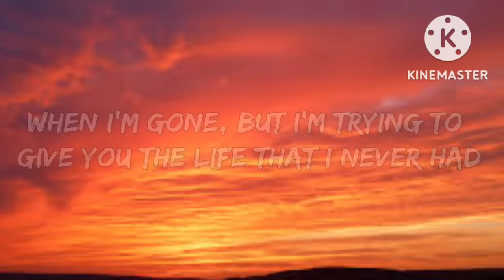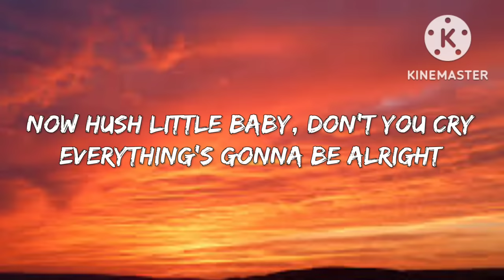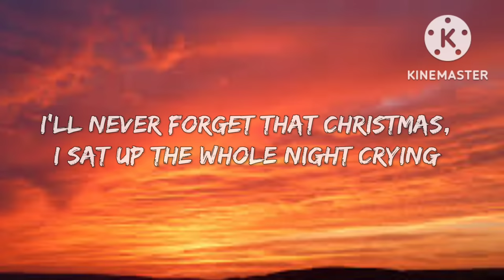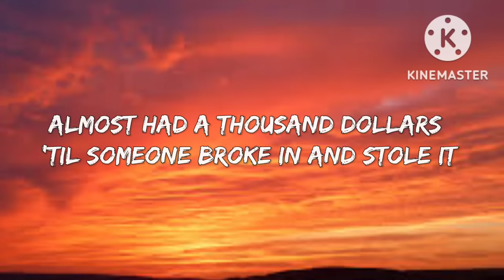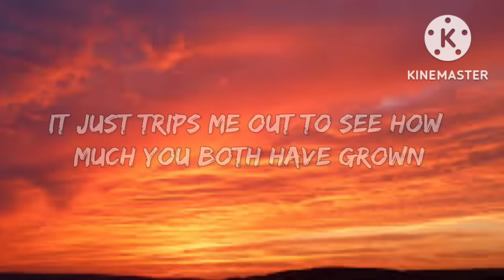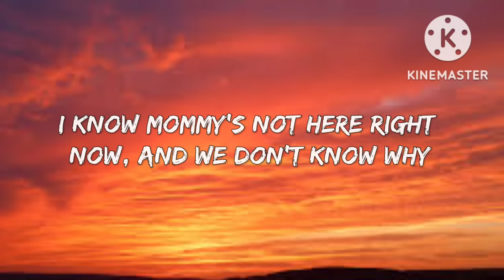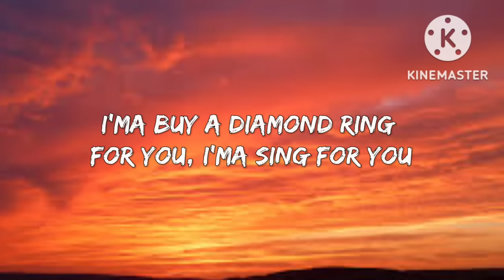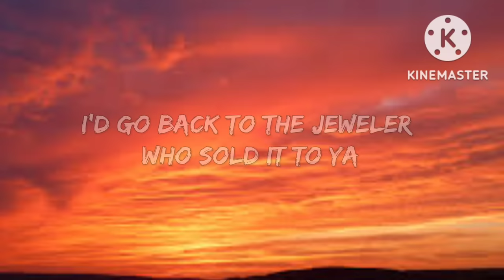Eminem - Mockingbird (Lyrics)